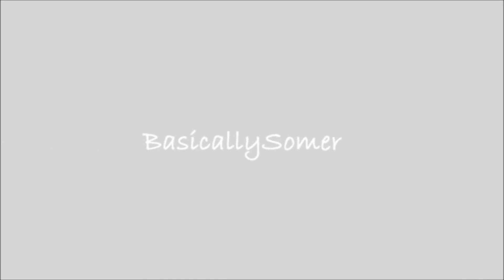H.E.R. - Could've Been (Official Video) ft. Bryson Tiller REACTION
OPEN

This is a reaction video to H.E.R. - Could've Been (Official Video) ft. Bryson Tiller.

Snap-somerqueen

H.E.R.